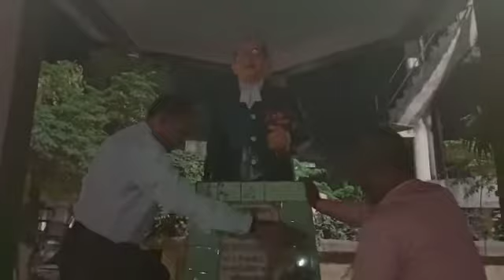दीपावली के शुभ अवसर पर भारत रत्न डॉक्टर भीमराव अंबेडकर की प्रतिमा(2)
दीपावली के शुभ अवसर पर क्रांतिकारी विचारधारा मोर्चा द्वारा अध्यक्ष डॉ राकेश चंद्र श्रीवास्तव महामंत्री शशिभूषण शुक्ल क्रांति पत्रकार अनिल शुक्ला पत्रकार शिवांशु शुक्ला द्वारा भारत रतन डॉक्टर भीमराव अंबेडकर की प्रतिमा को साफ सफाई कर दी प्रचलित किया गया जनता की आवाज से एसबी शुक्ला क्रांति बलरामपुर